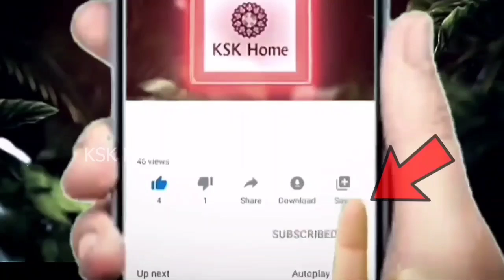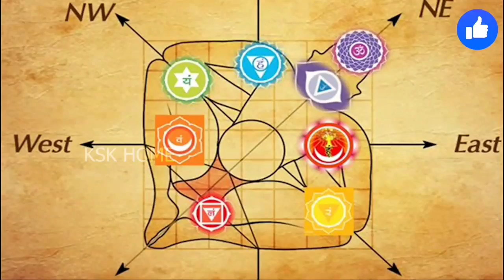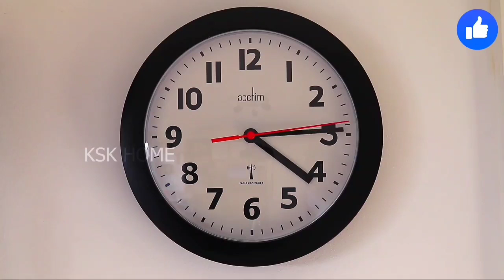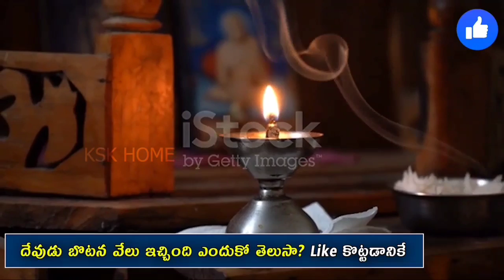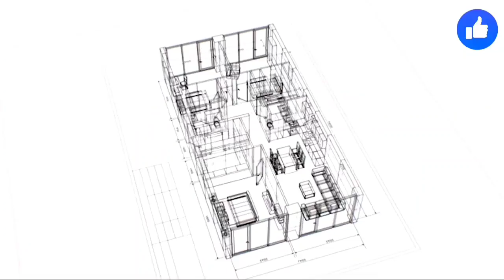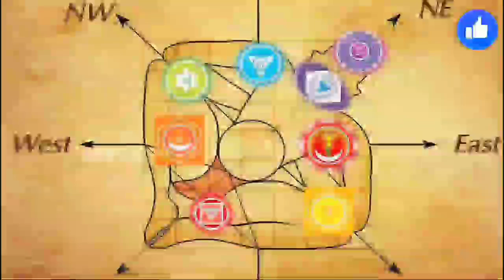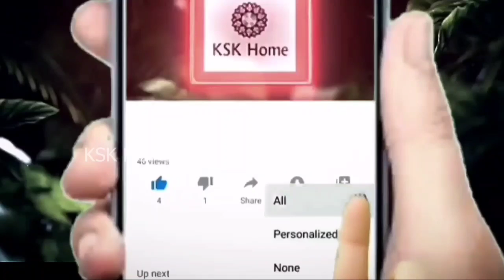మహమ్మారి ముంచుకొస్తున్న ఈ సమయంలో మీఇంట్లో ఈపొరపాట్లు అస్సలు చేయకండి | బ్రహ్మంగారి కాలజ్ఞానం